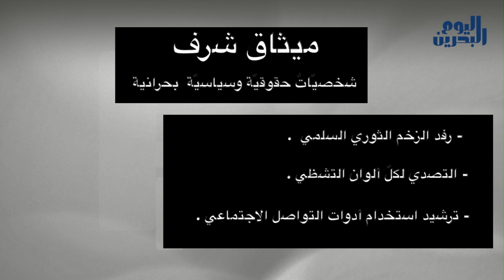وكالة أنباء البحرين اليوم | 05 يونيو 2014 | شخصيات حقوقية وسياسية بحرانية توقع ميثاق شرف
شنّت قوّاتُ النّظام حملةً جديدةً من المداهماتِ للمنازل، وكشفت مصادرُ ميدانيّة بأنّ الأجهزةَ الخليفيّة تُنفّذ خطّةً أمنيّةً جديدةً للحدِّ من الحراكِ الثّوريّ في الفترةِ المقبلة. المصادرُ أكّدت أنّ عمليّاتِ المداهمة تُشيرُ إلى مخطّطٍ أمنيّ واسعٍ لاستهدافِ النّشطاءِ والقادة الميدانيين، حيث تستعدّ القوى الثّوريّة لسلسلةٍ من البرامج والفعّاليات التي تؤكّد على إفشال التّحالف العسكريّ الخليجيّ المناهض للثّورة، ومحاولة فرْض واقعٍ جديدٍ لتسويق التّسويات.

وفي موضوعٍ آخر، وتأكيداً على وحدة الصّف الشّعبيّ في مواجهة النّظام، توافقت شخصيّاتٌ حقوقيّة وسياسيّة على إعداد "ميثاق شرف" يدعو إلى رفْد الزخم الثّوري السّلميّ، والتّصدّي لكلّ ألوان التّشظّي، بحسب تعبير البيانِ الذي أكّد أيضاً على ترشيد استخدام أدوات التّواصل الاجتماعيّ.

اللّجنة التنفيذية لميثاق الشّرف قالت بأنّ الغاية الأساسيّة للميثاق هو السّعي من أجل تحقيق أهداف ثورة الشّعب، بما فيها حقّ تقرير المصير، ونبّه العاملون على الميثاقِ بأهميّة التّعاون من أجل "تفويت" الفرصة على أعداءِ الشّعبِ الذين يطمحون إلى إشغالِ الساحة بالصّراع الدّاخليّ.

 وقالت مصادر خاصة بأنّ الميثاق سيُعلن عنه في العاشر من شهر يونيو الجاري، وأنّه سيكون في سياق توجيه البوصلة الثوريّة لمقاومة النّظام الخليفيّ المستبد. ويُشار إلى أنّ أبرز الموقّعين على الميثاق هم أمين عام حركة أحرار البحرين، سعيد الشّهابي، ورئيس مركز البحرين لحقوق الإنسان، نبيل رجب، والقيادي في تيّار العمل الإسلامي، سيد جعفر العلوي، والقياديان في جمعية الوفاق مجيد ميلاد والسيد هادي الموسوي.